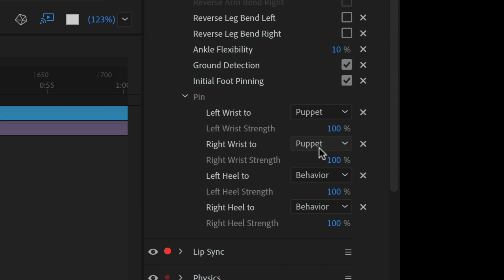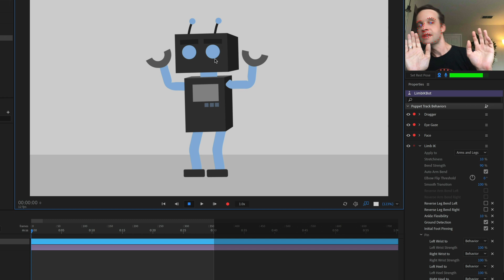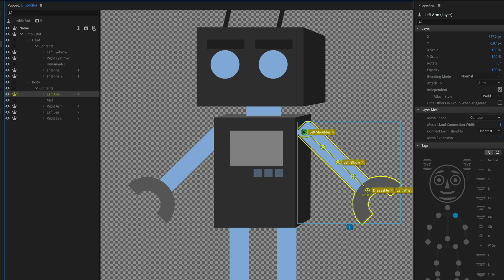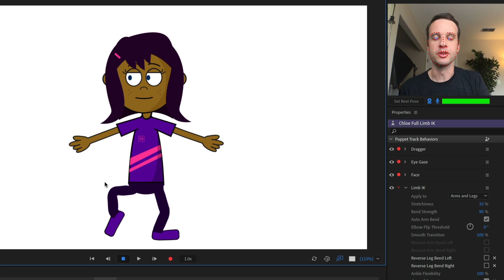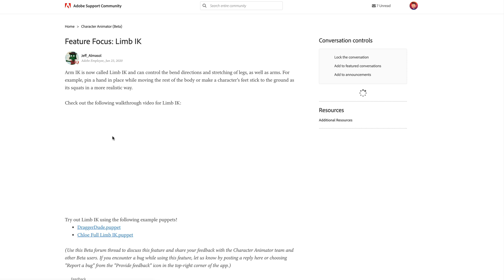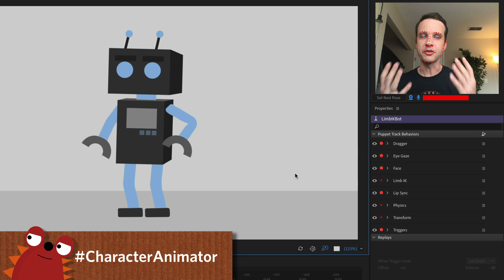Preview: Limb IK (Adobe Character Animator)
Update: This is out now (Character Animator 3.4 and later!). Here's a sneak preview of a new feature we're currently testing in our Beta version: Limb IK! Previously limited to just the arms, Limb IK extends more control to the legs as well. Characters can now kick, dance, jump, sit, and more, while giving creators control over functionality like knee bend direction or a ground layer. In addition, you now have control over if your limbs are following the puppet, behavior, or scene level, letting you "pin" hands and feet into place regardless of puppet movement. Check out the "Beta Apps" section of your Creative Cloud app and you can try this out today - we'd love to hear your feedback!

(official adobe puppets) / (okay samurai puppet pack)
Share your creations on social media with CharacterAnimator!